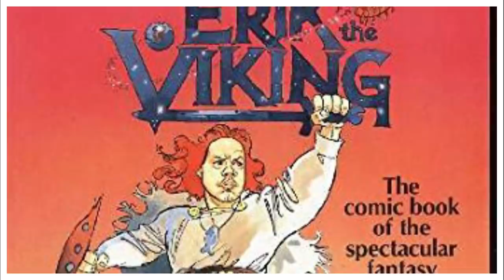O VERDADEIRO NOME DE IM SAMA O PRIMEIRO IMORTAL REI DO MUNDO E SUA CONEXÃO COM JOYBOY-ONE PIECE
A teoria sobre JoyBoy e Im sama ligados a Caim e Abel é na verdade de Vitor Elias